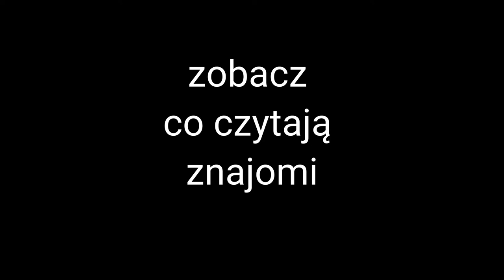Skąd brać pomysły na to, co czytać? [1-minutowy Fruga #252]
Moje książki są w ciągłej sprzedaży online na Zaprszam!